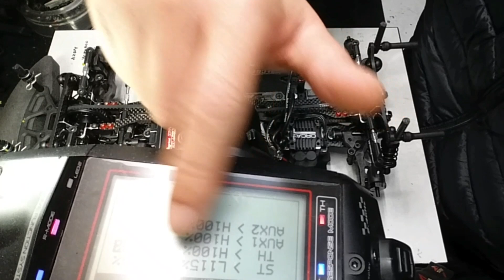ORCA OE1 Setting Card Tips ~ Blinky Stock Mode (English Subtitle)